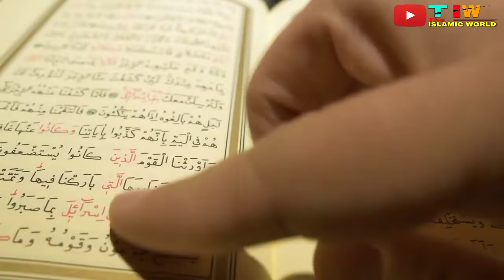प्यारे नबी की उम्मत से मोहब्बत